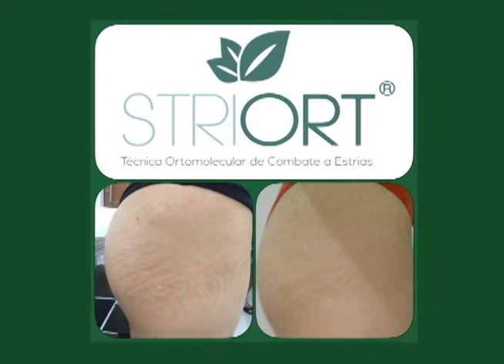Sala de entrevistas tira dúvidas sobre aposentadoria